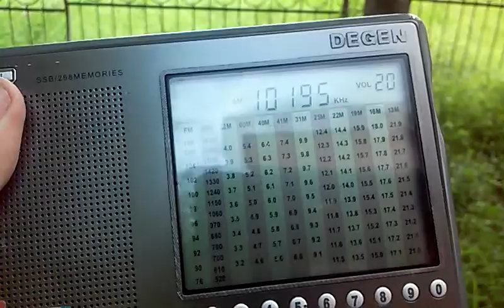DXing in Valday: 10195 kHz PBB Dutch Navy STANAG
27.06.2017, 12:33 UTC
QTH: Valday, Novgorod region, Russia
Distance: 1871 km
Equipment: Degen DE1103, antenna built-in-whip